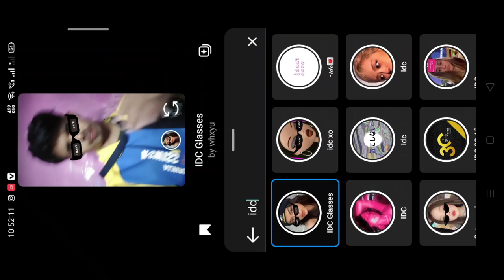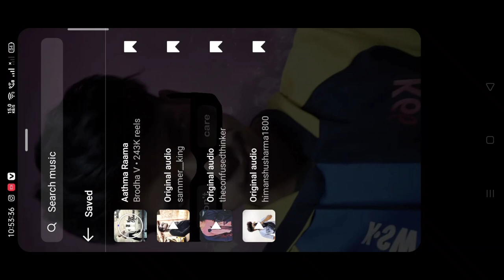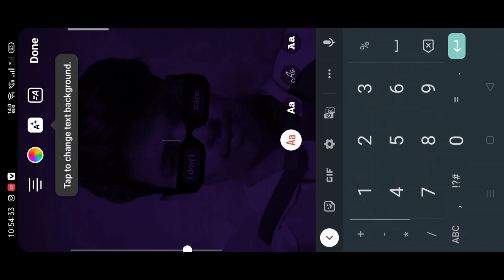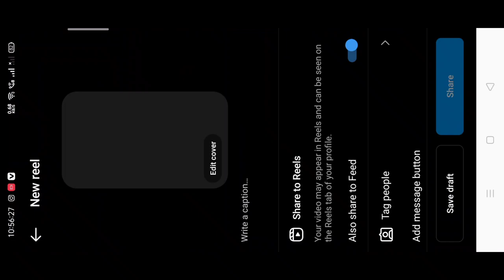Instagram viral pov meme Viral video editing | how to make text meme video editing | pov video edit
Pov reel video editing
How to make pov reel video editing
Viral pov reel video editing
Idc glasses reel video editing
video editing
reels editing
viral reels editing
moon video editing
Lokesh editing
moon reels video editing
trending moon reels video editing
trending sky video editing
sky reels video editing
Instagram trending reels editing
moon reels editing

video editing
instagram trending video editing,reels editing
new trending travel reels video editing
new trending instagram reels video editing
Instagram reels trending travel video editing
instagram reels trending trip video editing

tweet reels video
how to make tweet video for instagram reels
how to make tweets video for instagram reels
Video editing
how to make tweet video for reels
reels par tweet wali video kaise banaye
Instagram reels video editing
Viral tweet reels video kaise banaye
how to edit tweet videos for instagram reels in hindi
Vn reel editing
memes wali tweet reels kaise banaye
The boys video editing